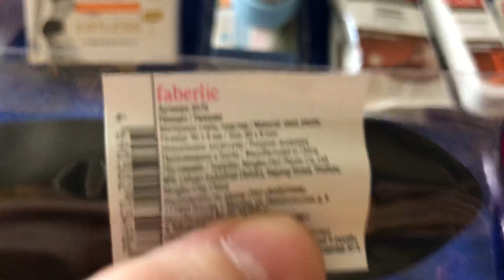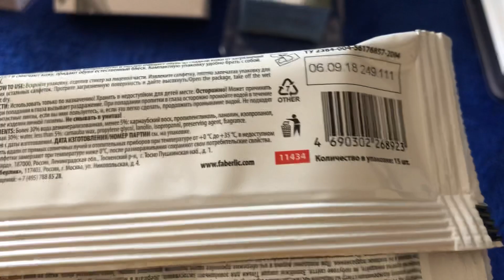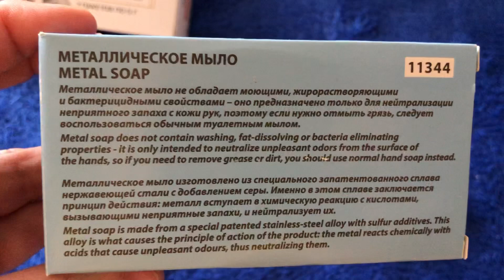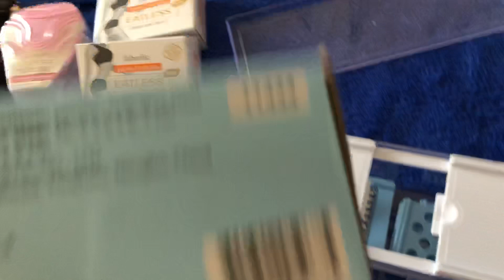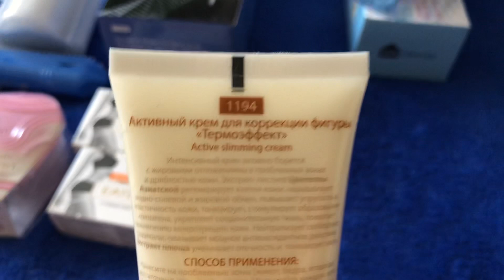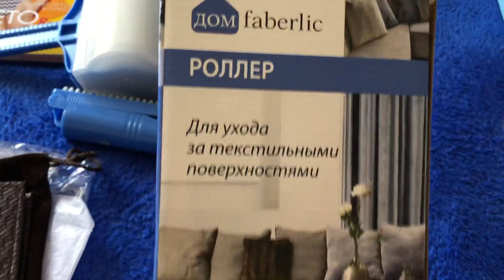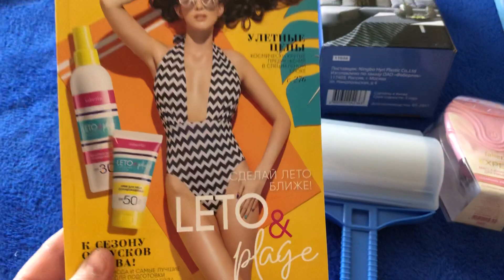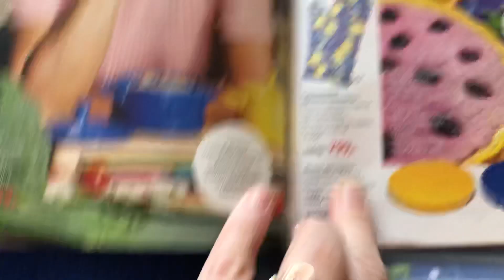Товары для кухни. Подарки от ФаберликКлуб. Каталог № 5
Мой сайт - и регистрация на бизнес и покупок с подарками и скидками Возникли вопросы? Замечательно, обращайтесь! С удовольствием отвечу !